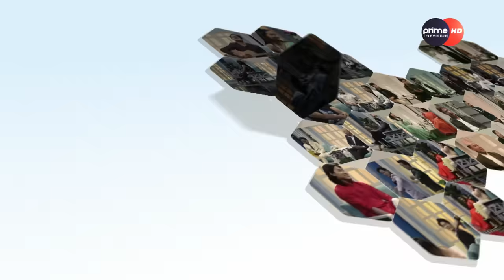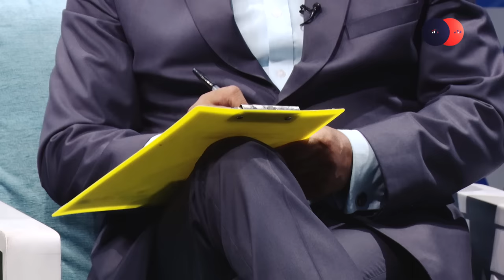सँगीतमय बन्यो | Mero Euta Sathi Chha | Season-4 | Ep02 | Dinesh & Suresh with Nisha Adhikari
primeHD|| सँगीतमय बन्यो “मेरो एउटा साथी छ” meroeutasathichha || S04 || Ep02

Program : Mero Euta Sathi Cha
Presenter : Nisha Adhikari
Guest: Dinesh DC & Suresh Adhikari
Video By: Prime Times Television (HD)